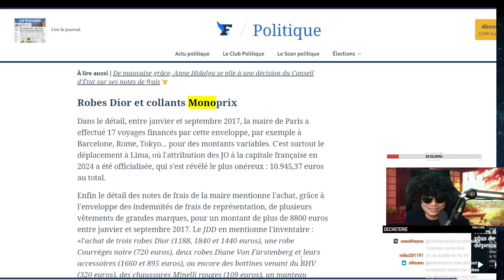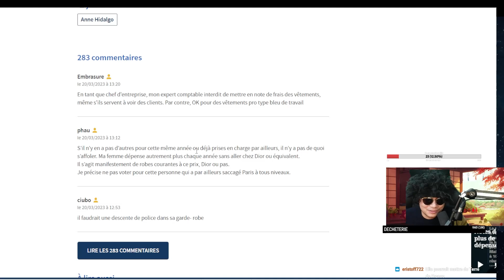HIDALGO S'ACHETE DES ROBES DIOR A 1800€ AVEC TES IMPOTS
Vidéo de type revue de presse à but informative et analytique les sources sont en bas de la description.
 ● Mes Réseaux:
○  Chaine Histoire :  @consulp
○  Chaine Bonus :  @roninfulminata219